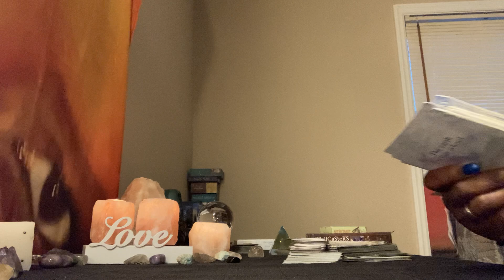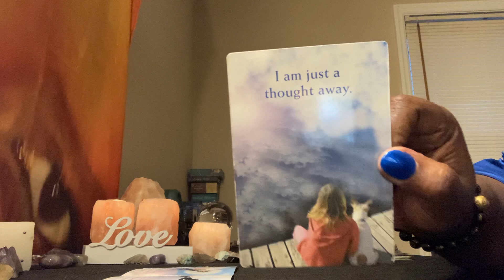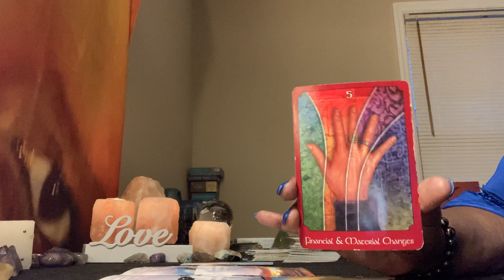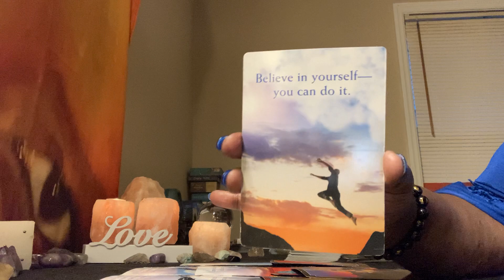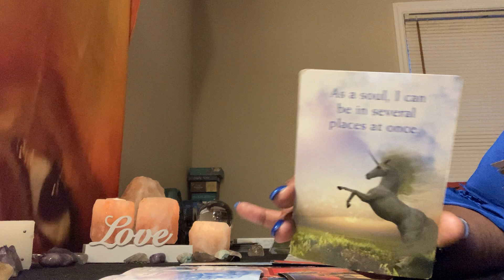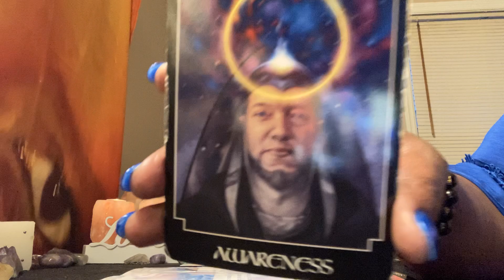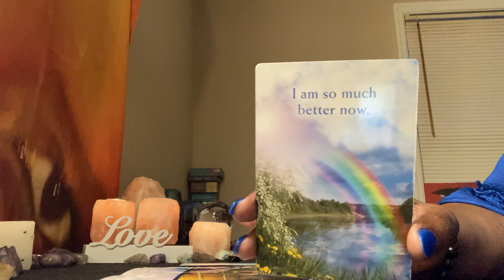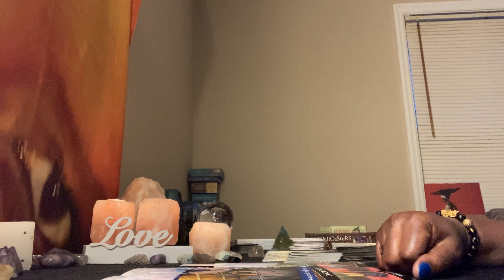Message From A Person Who Has Passed Away 🕊 🕊 🕊